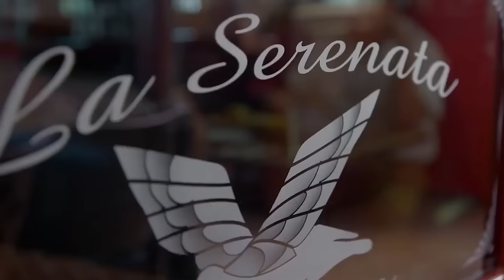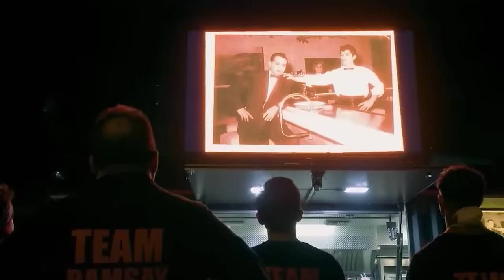24 Hours To Hell and Back Worst Restaurants Today Part 3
24 Hours To Hell and Back Worst Restaurants Today Part 3
Back with another installment of our 24 Hours To Hell and Back series we go over 3 restaurants that Gordon Ramsay visits: La Serenata, Vasi's Restaurant and Bar, and Brownstone Bistro, and why they were some of the worst restaurants he has visited and where they are now. These restaurants are greatly mismanaged by the owners and the service is often subpar. Gordon Ramsay fixes these problems in stellar fashion. Still, some of the worst restaurants on 24 Hours To Hell and Back that Gordon Ramsay visits just can't be saved. So today we are going to go over more of the worst restaurants on Gordon Ramsay's 24 Hours To Hell and Back and if they are still open or not.

Featured Restaurants:
La Serenata
Vasi's Restaurant and Bar
Brownstone Bistro